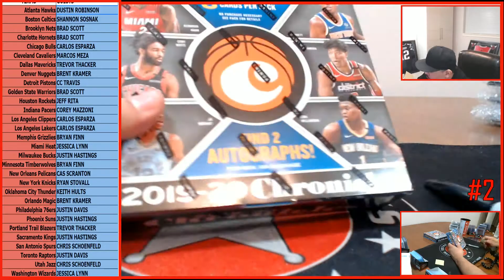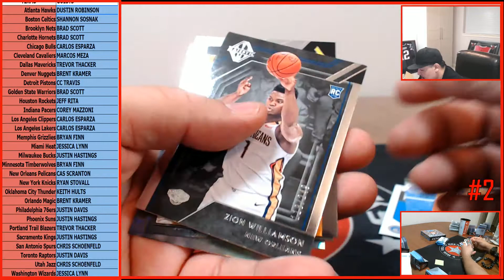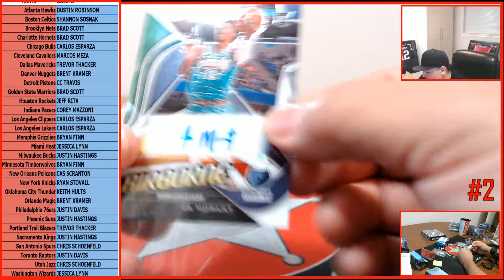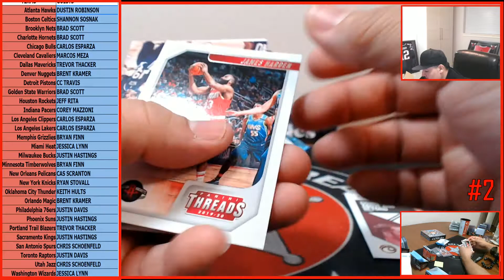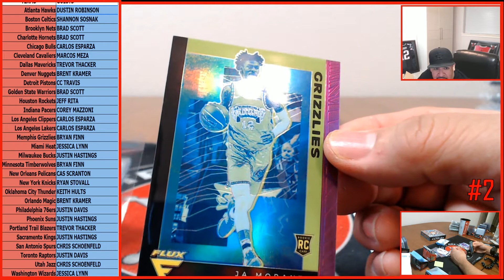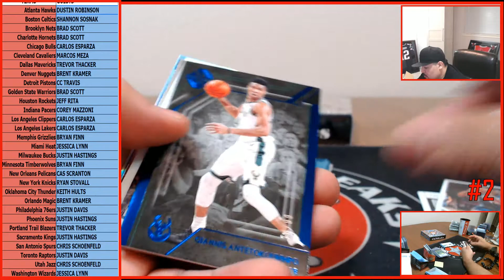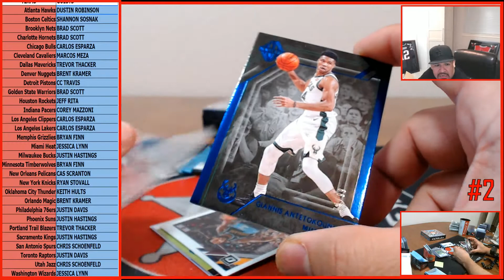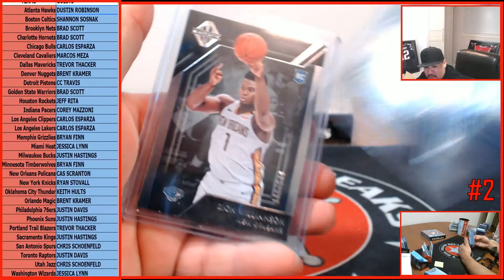8/3/20 #2 '19-20 CHRONICLES BKB 1-BOX - RANDOM TEAMS BREAK